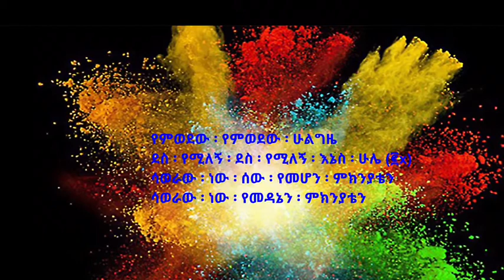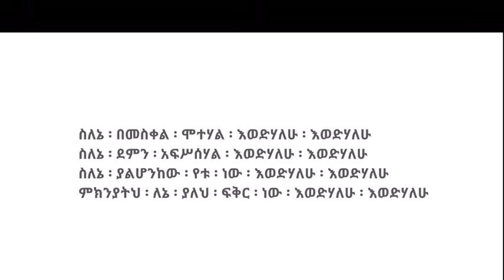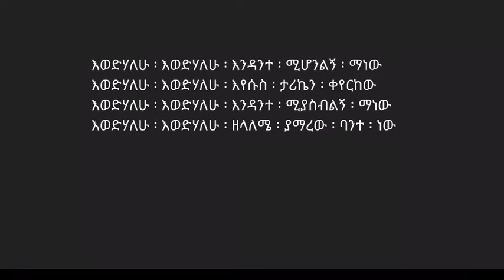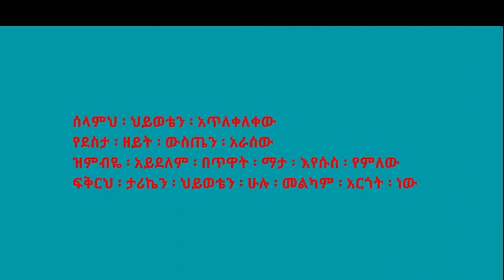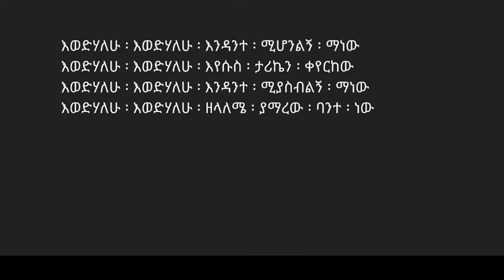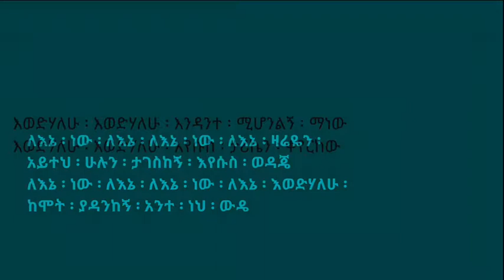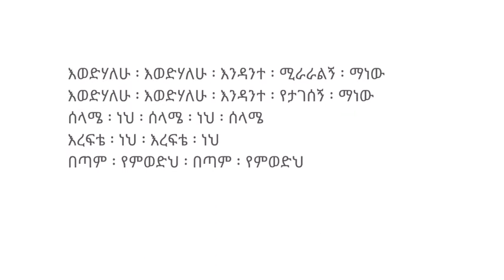samuel Nugussie new Song